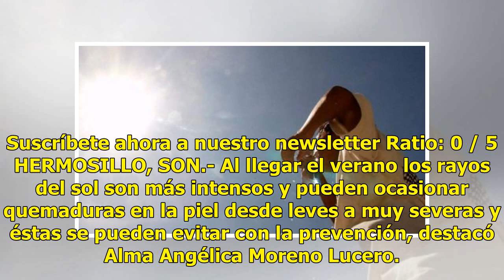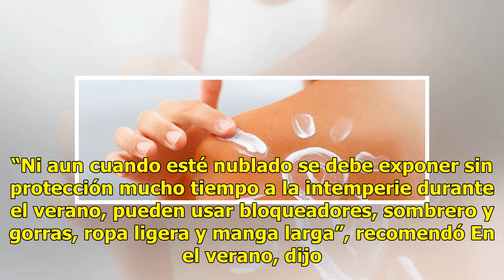Rayos del sol sin protección pueden causar quemaduras de segundo grado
Suscríbete ahora a nuestro newsletter Ratio: 0 / 5 HERMOSILLO, SON.- Al llegar el verano los rayos del sol son más intensos y pueden ocasionar quemaduras en la piel desde leves a muy severas y éstas se pueden evitar con la prevención, destacó Alma Angélica Moreno Lucero. “El sol puede provocar quema...

{hashtag}